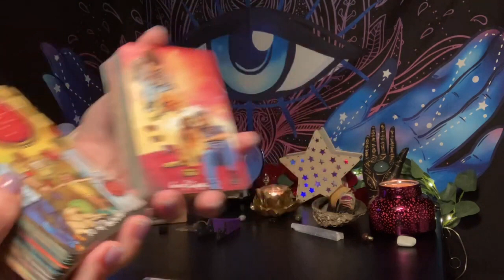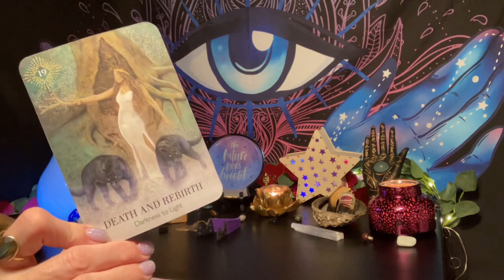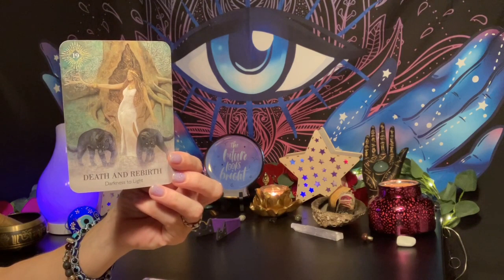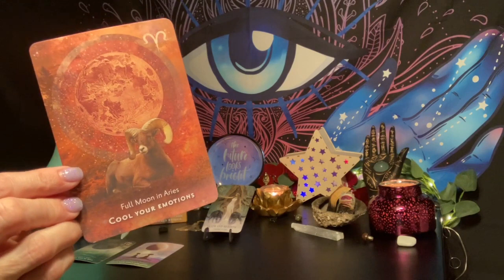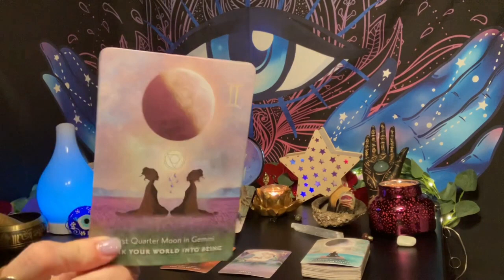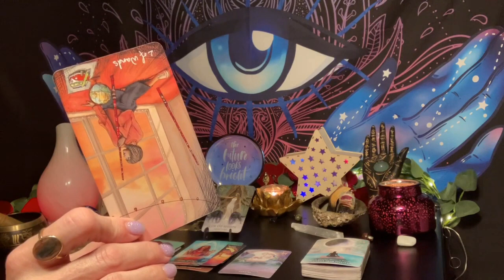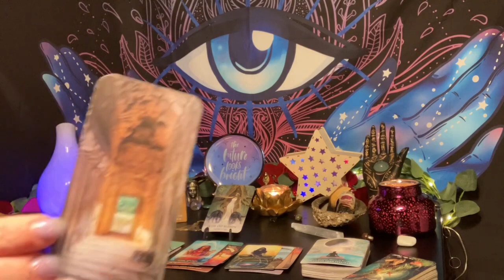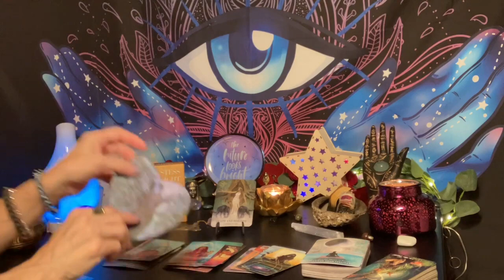💫🌚♓️ Pisces New Moon~ ☠️ Deading the Old for Something much MORE Amazing 🤩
👑 Priestess of the Light Oracle
        ☠️ Death & ReBirth 👶
      🖤 Darkness to Light 🤍

    💖 VenusianWays.org 💫
HappyMediumHypnosis.com